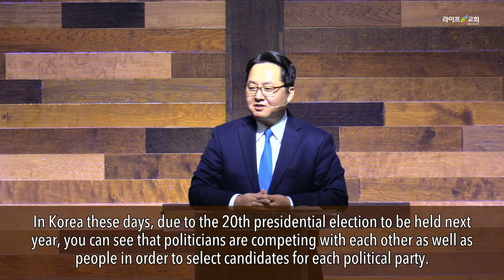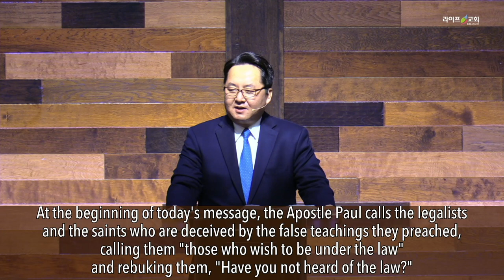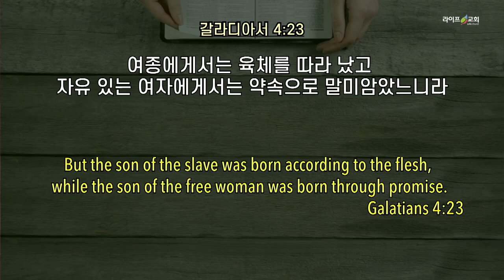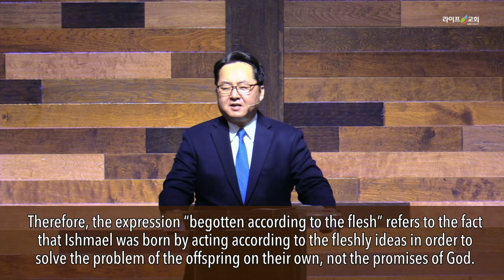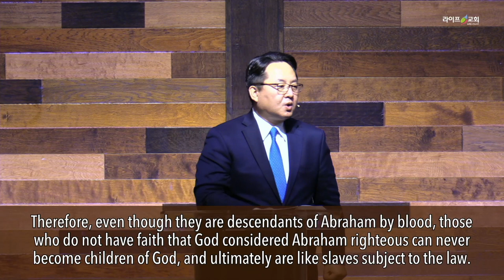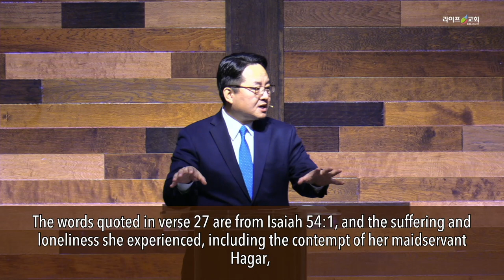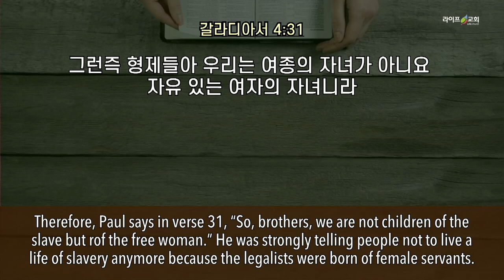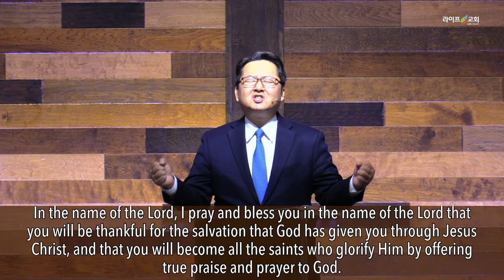2021-10-03“자유인 (갈4:21-31)”